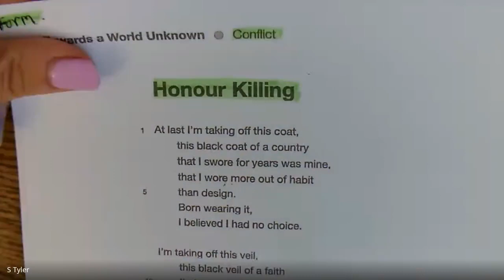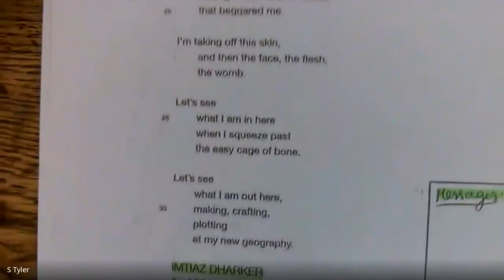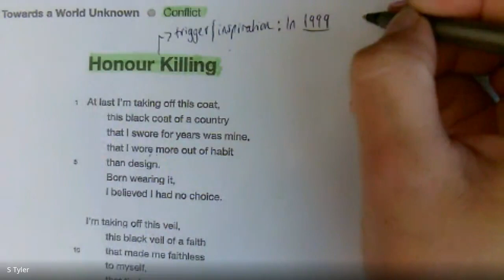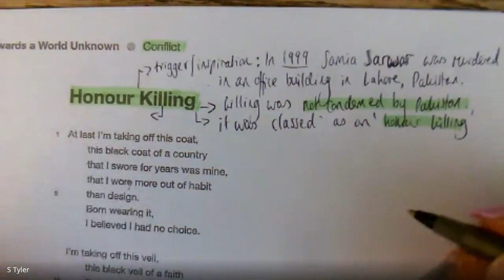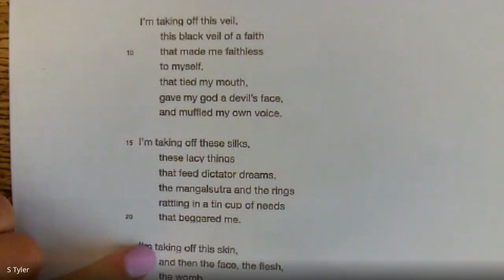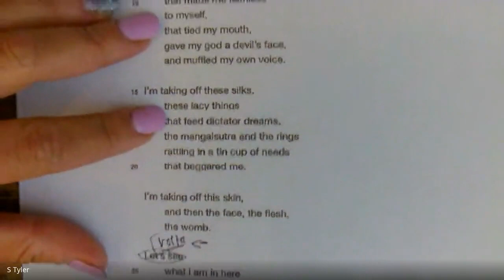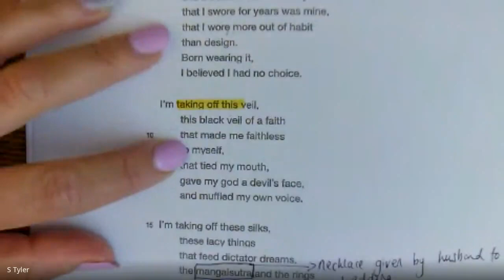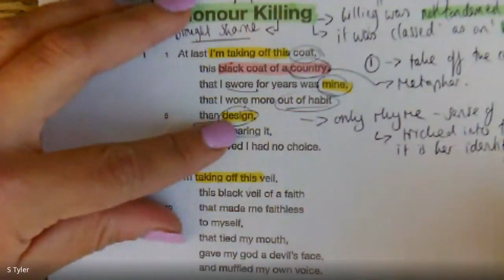OCR Conflict Poetry | Honour Killing - Imtiaz Dharker | Annotation & Analysis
In this video, I annotate Dharker's poem Honour Killing with a focus on language, structure and form.
This is great revision for your English literature GCSE exam.
So grab your highlighters and join in!